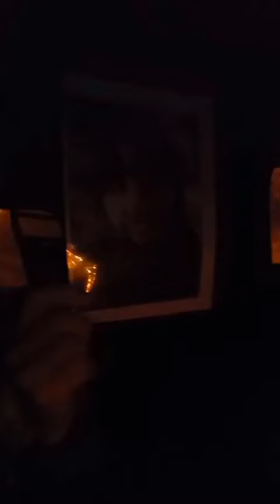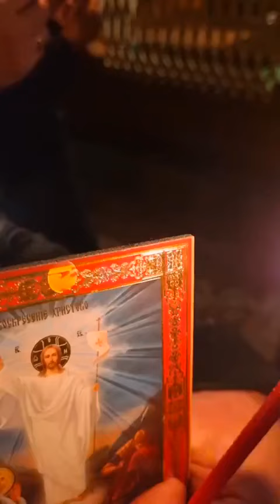Пасхальные чудеса 31.03.2024 г.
Крестный ход с Владимирской иконой Божьей Матери.
*Господь Грядет*
вывести народ Свой из плена иудейского, и горе тем, кто захочет воспротивиться этому.
_Державный Патриарх Зосима._

"Только Царская Церковь не поклонится антихристу!"
Пелагея Рязанская.
Успей выйти из вавилонской РФии!

Русская Православная Церковь Царская Империя
Russian Orthodox Church of the Tsarist Empire

Ютюб каналы:
1. РПЦ Царская Империя ROC of the Tsarist Empire

2. Благословенный Ефрем. Глас народа Царской Империи

3. Митрополит всея Малороссии. Только не предай Бога!

4. Живое слово Царя Зосимы
Это война за Бога!

5. Только Она не поклонится антихристу!
...на сем камне Я создам Церковь Мою, и врата ада не одолеют ее.
Матфея 16:13

Our Lord Jesus Christ has preserved and restored only one Church for the last time - the ROC of the Tsarist Empire, the primate of which is the Prophet Elijah, the Sovereign Patriarch of Zosima. All the other 15 Orthodox local churches are infected with judaism and fall under the jewish curse, because they joined with the God-killing jews. All Orthodox people are now called upon to get out of the oppression of the jews and join the Tsarist Empire, which is the only Church in the world that is not registered with the jewish authorities and has nothing to do with them. Those who are faithful sons of God will be called and will be able to enter the Kingdom of Heaven.